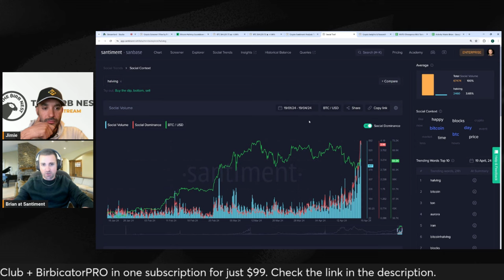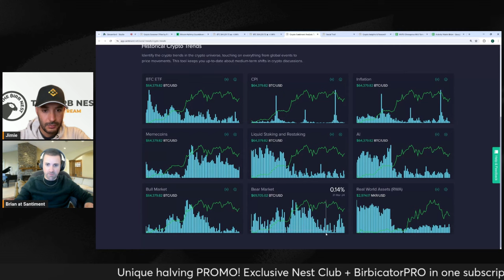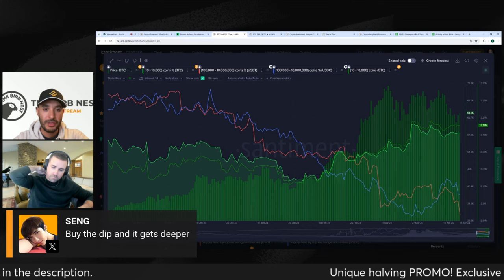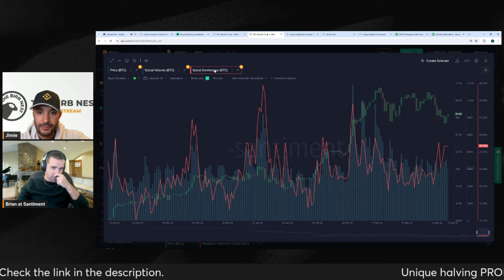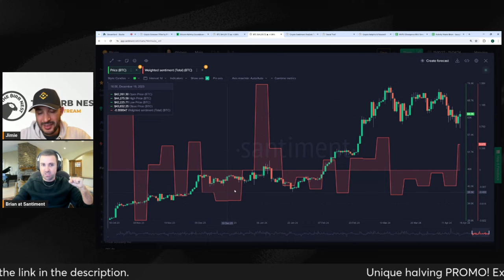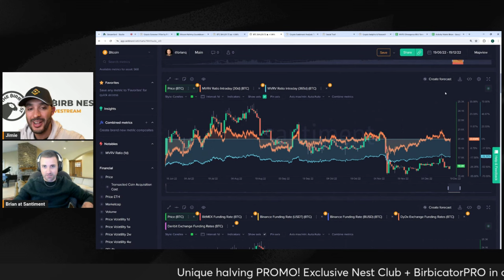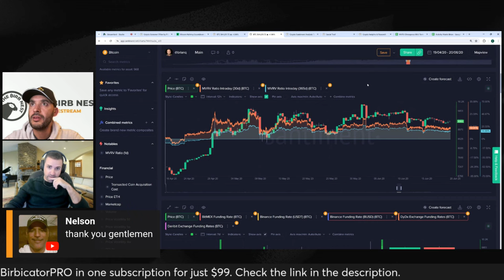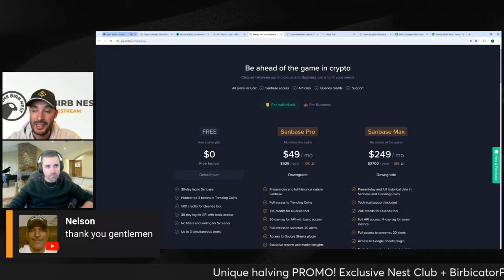Unraveling Social & On -Chain MYSTERIIES Right Before Bitcoin Halving!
We catch up with our friends at CryptoBirb to go over the best metrics Santiment has to offer and talk about the psychology of the halving! Enjoy our show as we uncover the optimal approach for trading for the rest of 2024.

Grab a free Sanbase PRO membership and see what others in crypto can't here!

00:00 - Countdown to Bitcoin Halving: Understanding Sentiment Shifts
02:32 - Market Sentiment: Trends Towards Bearishness
07:41 - Why Bitcoin Corrections Are Becoming Less Severe
10:14 - How to Use Sentiment Analysis to Detect Early Reversal Signals
15:26 - Sentiment Shift: From Bullish to Bearish Market Trends
17:45 - Strategies for Buying the Dip: Free Dashboard Access
22:01 - Social Sentiment Analysis for Predicting Market Trends
24:14 - Bitcoin Price Fluctuations: Signs of Market Euphoria?
28:38 - Bitcoin Halving & ETFs: Typical 'Buy the Rumor, Sell the News' Events
30:58 - Ethereum Merge: Market Hype and Disappointment
35:22 - Investment Strategy: Short, Mid, and Long-Term Market Perspectives
37:50 - Bitcoin Halving Impact: Possible Delays in Market Effects
42:25 - Try Sentiment Analysis Tools for Free: A Beginner's Guide